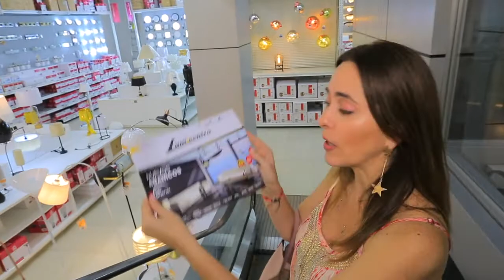Lumicentro - Promociones Décimo tercer de Agosto 2019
Aprovecha los descuentos que tiene Lumicentro para ti durante el mes de Agosto. Invierte bien tu décimo tercer en el mejor sitio para hacer shopping de Iluminación.